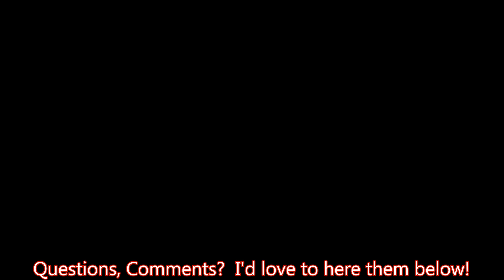Schecter Sun Valley Review and Playthrough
In this video we discuss the new Schecter Sun Valley FR Shredder "Lambo Orange", and test out how it sounds on the clean and gain channels of a Mesa Dual Rectifier and Mesa Royal Atlantic 100.

Gear:
- Amps:  Mesa Dual, Tripple, and Mini Rectifier, Mesa RA100, Marshall JCM800 2203, JVM1h, 74’ 1987, DSL100H, DSL40C, SL-5, Orange TT15, Fender Pro Jr,
- Guitars:  Gibson Les Paul Traditional, Gibson Les Paul Standard, Gibson Les Paul Studio, Gibson Explorer, Gibson SG Menace, PRS S2, Schecter C1, Fender Strat, Charvelle San Dimas, Ibanez IC400, Schecter Sun Valley
- Cabs:  Marshall 1960a 4x12 with Celestion Vintage 30's, ENGL 1x12 (ISO cab), Marshall 1912 (loaded with a 1982 Celestion G12T-75), Marshall 1x12 Celestion Heritage,
- Tube Screamer (volume boost), Decimator, MXR 108 EQ, TC Electronics Hall of Fame reverb, MXR Carbon Copy delay, Dunlop Cry Baby Wah (GCB95F) (and a ton of other OD and effects).
- Mics:  Shure SM57, Sennheiser e906 and e609
- Mogami Gold Cables
- NYXL Strings 11-56, 9-46
- Two Notes Torpedo, Rivera Rock Crusher
- Roland TD11k, EZ-Drummer, Superior Drummer